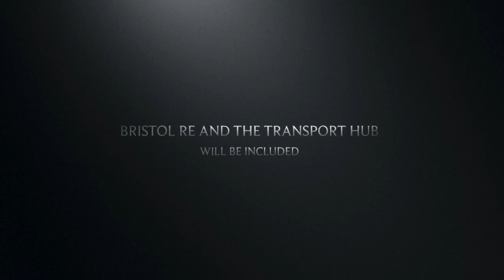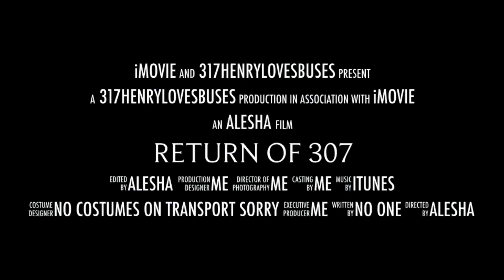The return of 307 e.1 trailer (please read the description)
What is the return of 307?
The return of 307 is a brand new series. It’s set 3 years in the future inspired by the conversation I had and was inspired by the Arriva enthusiast’s bus life Halloween special. It’s about a specific bus route going back to Arriva.

Incase you’re confused,
this is based on a real life story but it’s actually fiction. Buses don’t have hairs and mouths lol. And they can’t speak ether. We all don’t know what company the 307 is going to in the next 3 years but we will know in 2 - 3 years time. I could see the route most likely going to be with Arriva in 2022.

For the haters
You don’t like this series, don’t watch it! Very simple! You just don’t know how to be nice to other people’s creations! There is no way I’m deleting this series. I deleted the 125 proposal movie because I was very embarrassed that I made the movie but when people wanted the movie back, I realised I made a huge mistake.